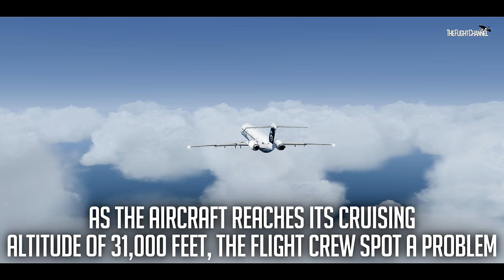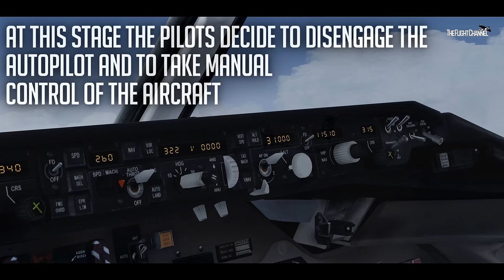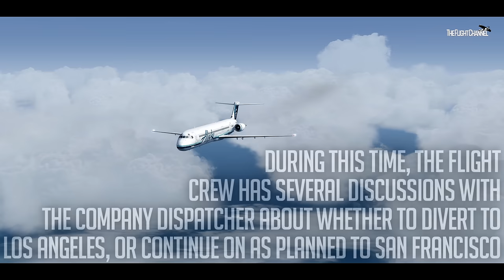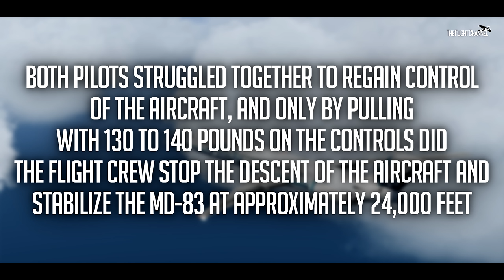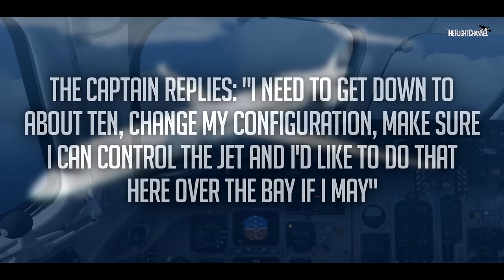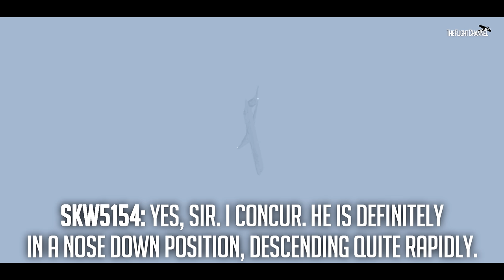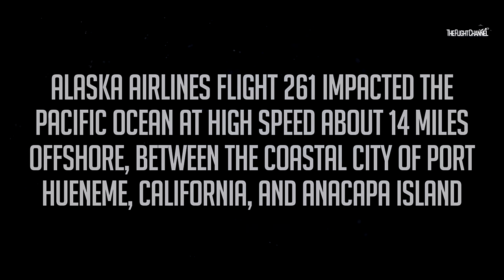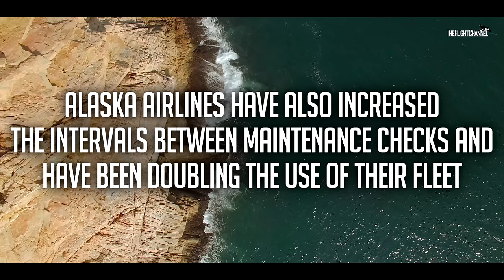Flying Inverted | Cutting Corners | Alaska Airlines Flight 261 | 4K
Find out why this Alaska Airlines MD-83 crashed into the Pacific Ocean after a catastrophic dive and an inverted flight.

GPU (Graphic Card)
GPU (Cheaper, but Good)
Internal SSD
4K MONITOR
Standard Hard Drive

Note: Flight Simulator 2018 is not a new game. With this title I mean a combination of effects, add-ons and other things (added to Prepar3D v4.4 - 64bit) that make this video seem more real.